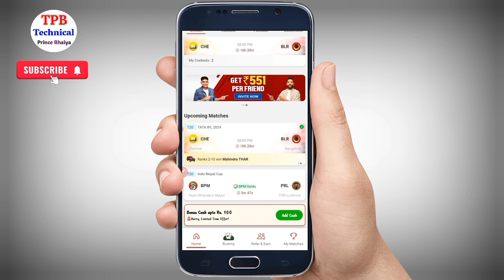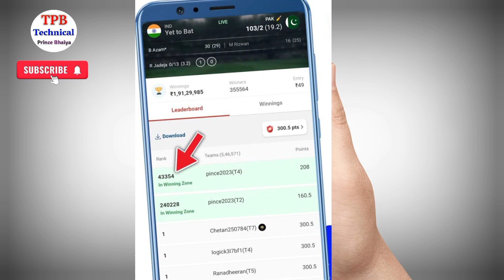my 11 circle me apni rank kaise dekhe | my 11 circle me rank kaise pata kare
Your Quarries -:
my 11 circle me apni rank kaise dekhe
my 11 circle me rank kaise pata kare
my 11 circle me rank kaise dekhe
my 11 circle me rank nahi dikha raha hai
my 11 circle rank kaise dekhe
my 11 circle rank kaise check kare
my 11 circle rank kaise dekhe 2024
my 11 circle rank check
my 11 circle me apni team kaise dekhe
my 11 circle me apni rank kaha se dekhe
my 11 circle me team kaise dekhe
how to check my 11 circle rank
how to check my 11 circle team rank
how to rank in my 11 circle
my 11 circle par apni rank kaise dekhe
my 11 circle par apni rank kaise check kare